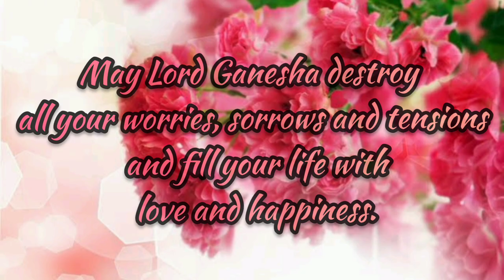Mawa/Milk Modak||പാൽ കൊണ്ടൊരു മോദകം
Hello Dear's 💕☺️

Homemade  Mawa/Milk Modak is the perfect way to celebrate the upcoming festival of Ganesh Chaturthi. Whether you’re a fan of melt-in-your-mouth dessert or chewy treats- this sweet confection delivers everything in one bite – a soft outer layer with a chewy filling of dried coconut and nuts ~ indescribably delicious and drool-worthy!

It’s one dessert recipe you just won’t be able to resist.

Hope You All are Gonna Try This..